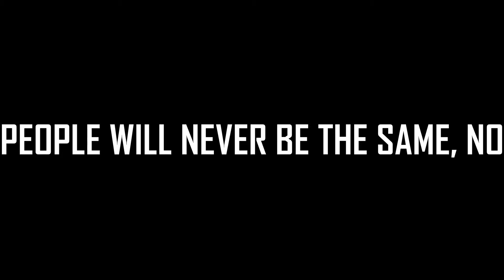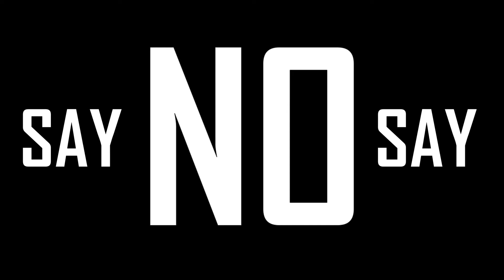Bartek Piwonski - No To War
I have written and recorded this song in a week and quickly put this video together. Having previously written songs against war, this time I have been inspired by feelings of shock and disbelief about what is happening in Ukraine right now.

At the time of publishing this video, almost 2 million people fled Ukraine into my country of birth - Poland. I wanted to do something to help and what I can do best is write music.

The song is available as a digital download from Bandcamp. All proceeds will go to Polish Medical Mission who are transporting medical supplies into Ukraine. These include bandages, anti-biotics and other types of medication to treat burns sustained from exploding missiles for example. They also support neonatal care in Ukraine and want to open a field hospital over there.

This is the link to Polish Medical Mission in case you would like to read more or perhaps donate directly, even if you don't wish to buy my track

The video and all images have been taken from Pexels

Bartek